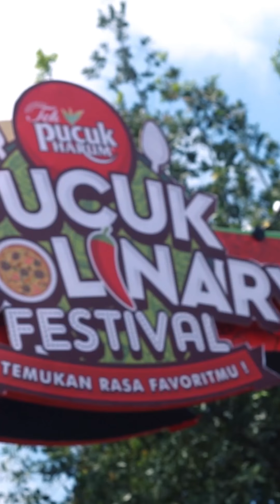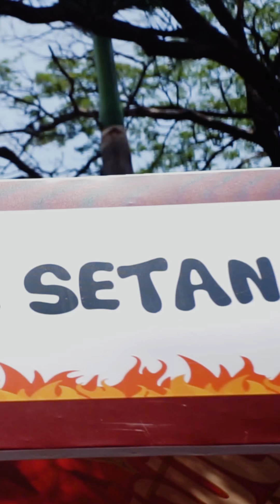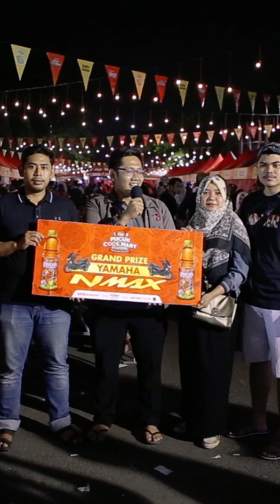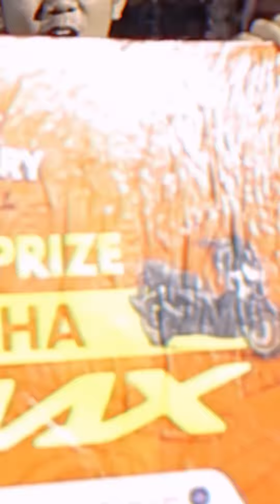AFTER MOVIE PUCUK COOLINARY FESTIVAL MALANG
Festival Kuliner Terbesar di Kota Malang 2018 dengan 100 lebih tenant makanan favorit dan di kunjungi oleh 50.000 lebih pengunjung 😊

Sampai jumpa di Pucuk Coolinary Festival di Kotamu 😉